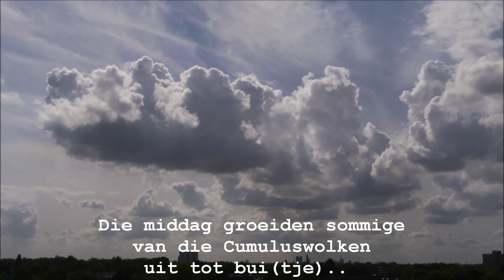Wolkenstraten en wolkenvelden op 22 augustus 2012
Een prachtige 'wolkendag' op woensdag 22 augustus 2012, samengevat in een paar timelapsen.